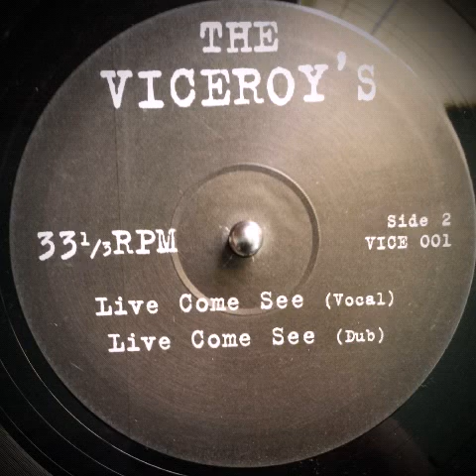The Viceroys - Live Come See + Dub "JAMAICAN RECORDINGS"